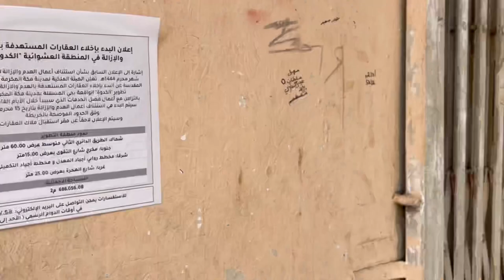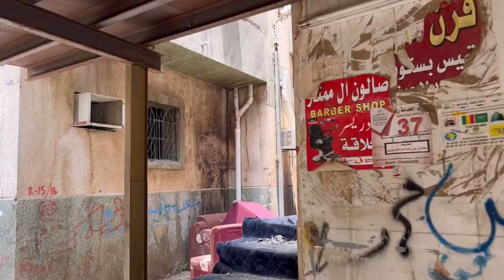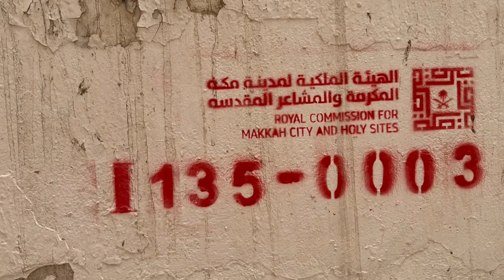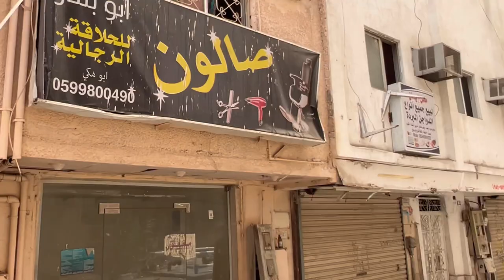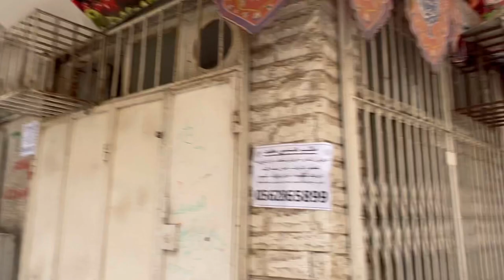Last update for Misfalah | Sharea Ibraheem Khalel | Sharea Hijrah